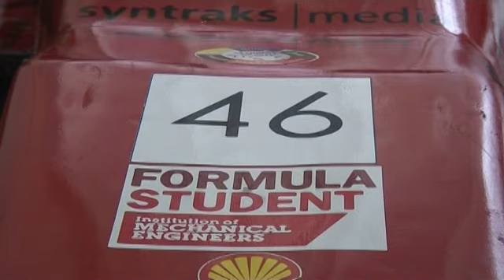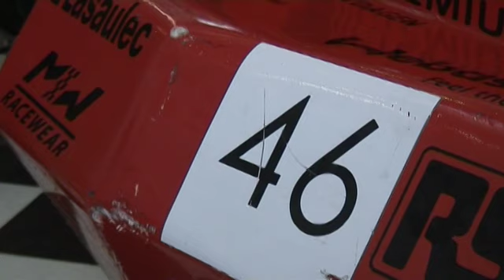Hanze Racing Division (HARD)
De Hanze Racing Division is na een succesvolle start bezig een nieuwe auto te bouwen waarmee het team volgend jaar wil gaan racen op de Formula Student op het Silverstone-circuit.